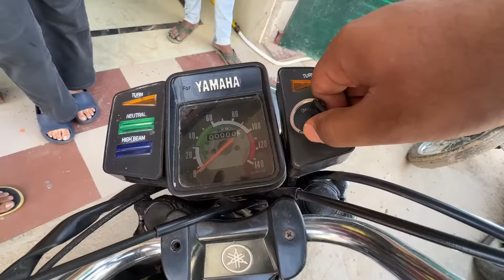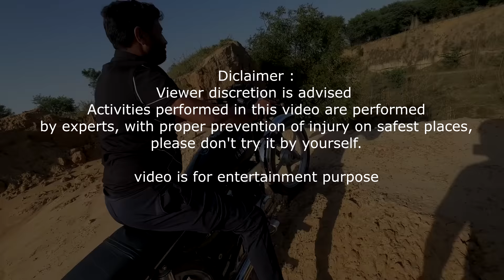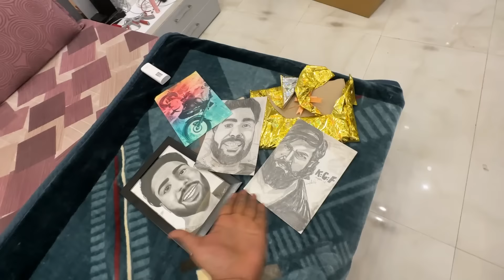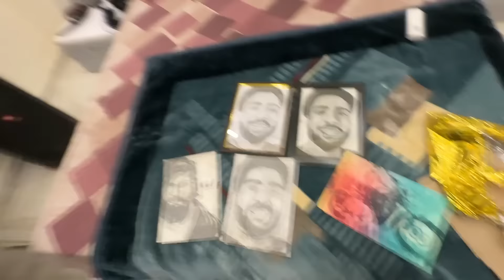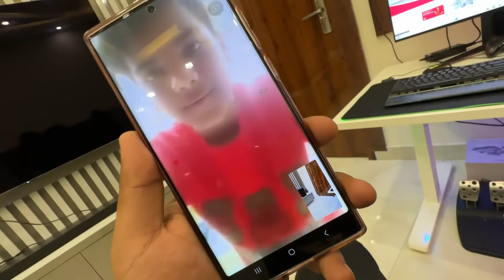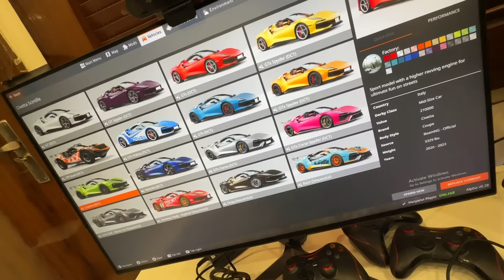RX 100 se gir gaya 😯